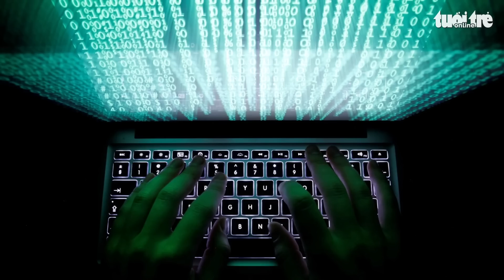Tin tức sáng 30-7: Sân bay Long Thành cần 13.800 lao động; Tăng phí sát hạch lái xe từ 1-8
Một số tin tức đáng chú ý: 7 tháng Việt Nam xuất siêu hơn 15 tỉ USD; Tăng phí sát hạch bằng lái xe từ 1-8; Cần khoảng 13.800 lao động cho sân bay Long Thành...